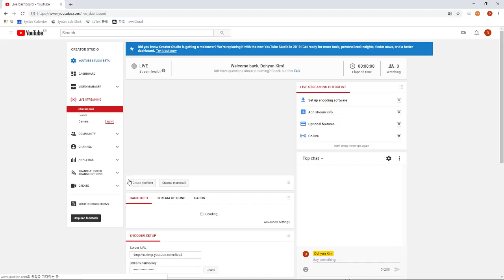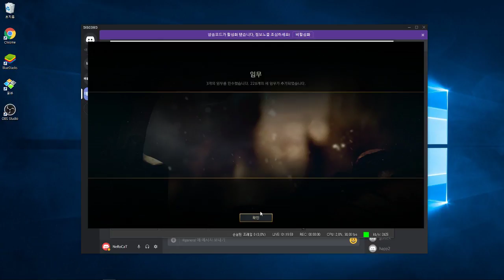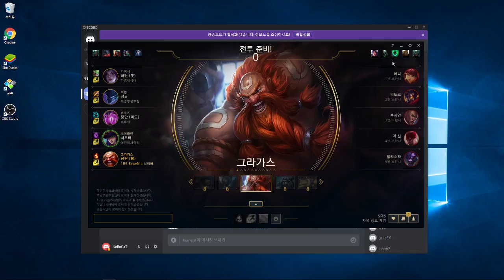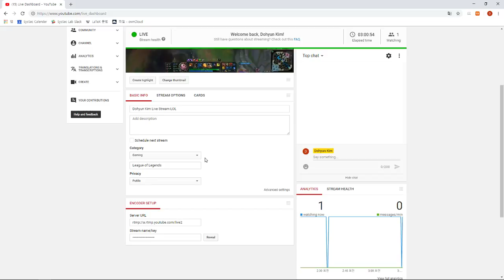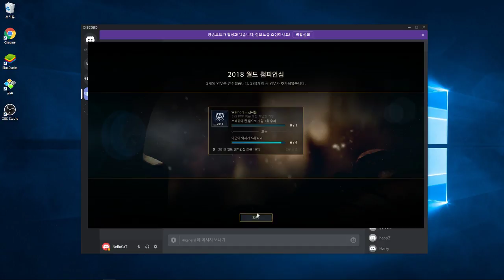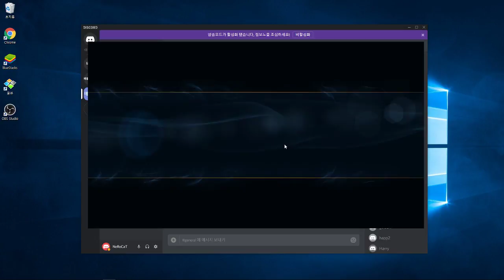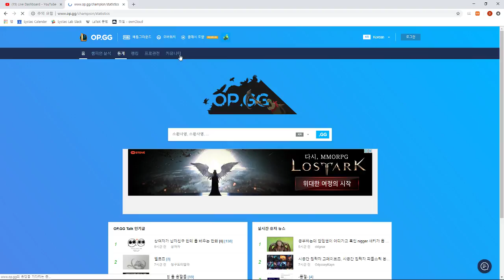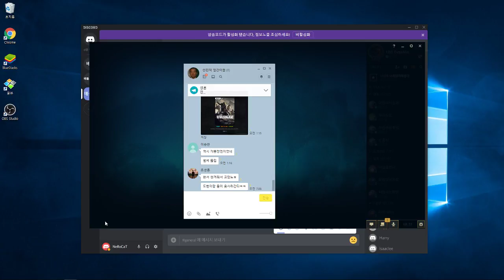Dohyun Kim Live Stream LOL